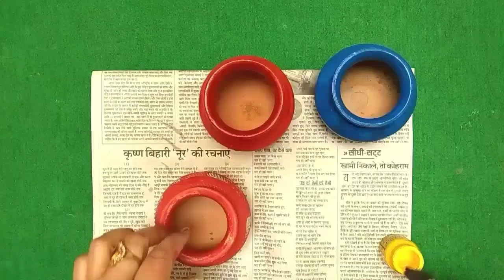Terracotta Matki reuse ideas || Waste matki craft, matki wall hanging planter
Required things :-
1- Terracotta matkiya
2- Acrylic colours
3- Rasi / Dori
4- Soil / Mitti

If you have any suggestions or feedback regarding the videos, let it share in comments, your response is valuable to us and always appreciated.